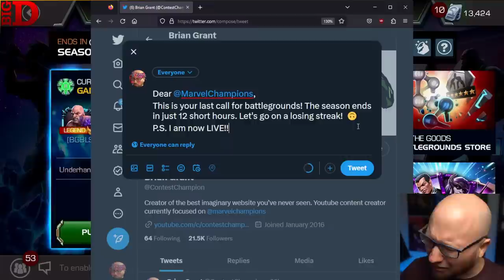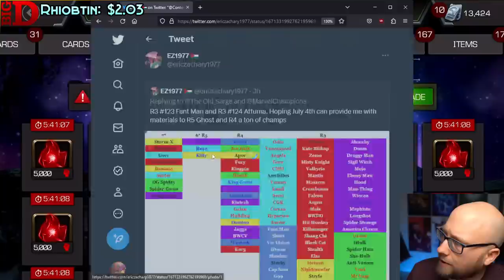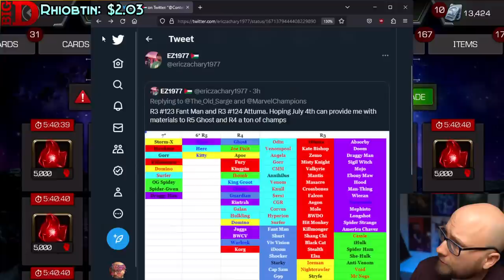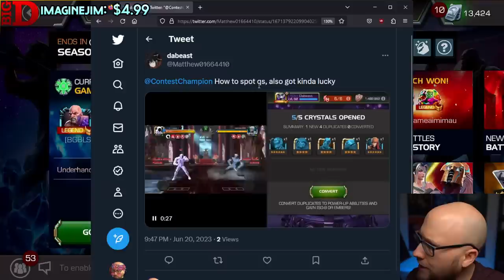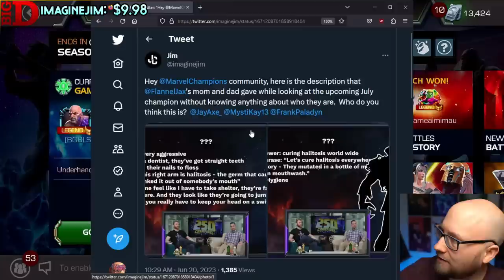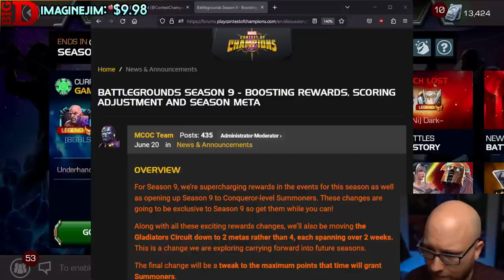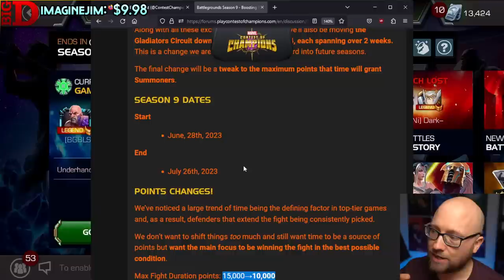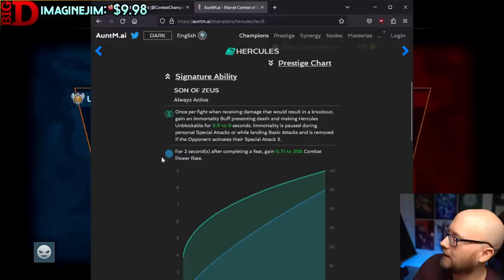Final 12 Hours